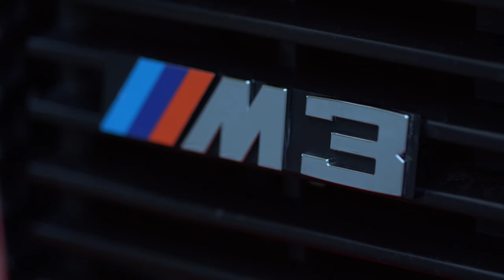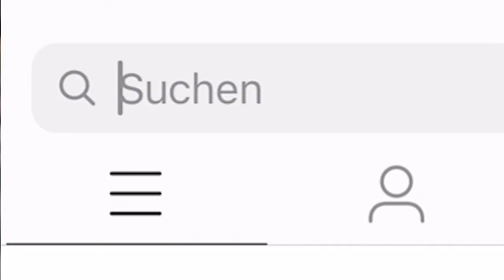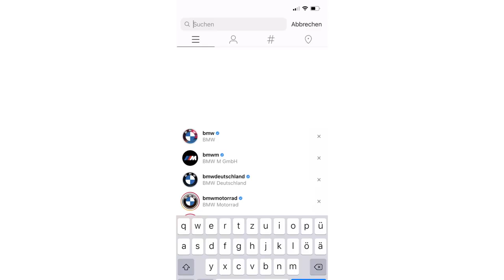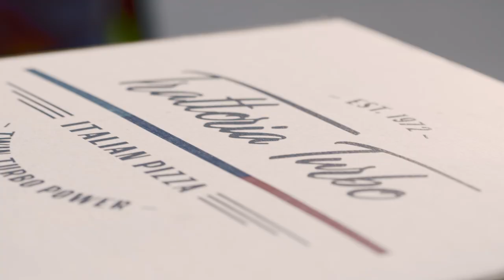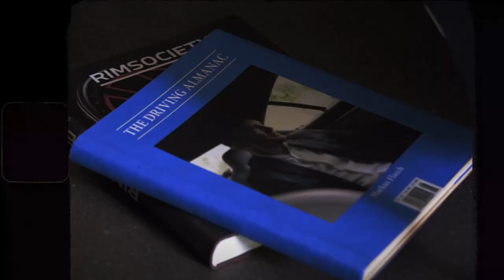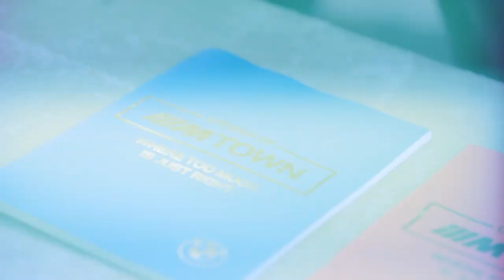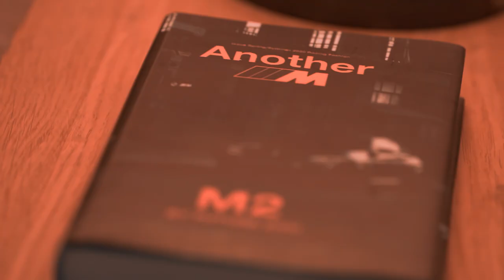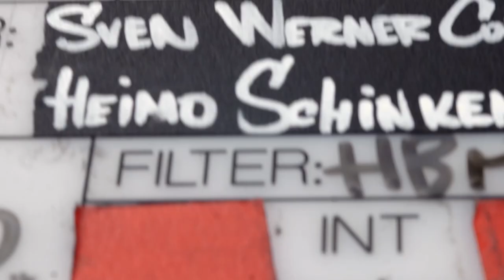BMW M Town "The Drop" - behind the scenes.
Take a look behind the scenes of the latest M Town film with BMW M CEO Markus Flasch ), and get a closer look at nearly 20 BMW M models from past and present. Discover additional scenes not shown in the main film, like an M2 CS and an M8 Competition Convertible drifting on M Town's “Urban Playground” — and watch out for all the hidden messages and details. Special thanks to RokenR, Gercollector, Shmee150 for visiting M Town, as well as to the whole film crew, the stunt drivers and all the people involved in the background who helped make this happen. Discover the place where too much is just right – M Town
Credits to: Wresker, Sky Leon, Hunnid, Brutalismus 3000 and Veyis for the music.
All people involved in the production have been tested negative on Covid-19.
Professional driver on closed course.

BMW M2 CS: Fuel consumption in l/100 km (combined): 10.4. CO2 emissions in g/km (combined): 238
BMW M3 Sedan: Fuel consumption in l/100 km (combined): 10.8. CO2 emissions in g/km (combined): 248
BMW M4 Competition: Fuel consumption in l/100 km (combined): 10.2. CO2 emissions in g/km (combined): 234
BMW M5 Competition: Fuel consumption in l/100 km (combined): 11.3. CO2 emissions in g/km (combined): 259
BMW M8 Competition Coupé: Fuel consumption in l/100 km (combined): 11.2. CO2 emissions in g/km (combined): 258
BMW M8 Competition Convertible: Fuel consumption in l/100 km (combined): 11.4. CO2 emissions in g/km (combined): 262
 BMW M8 Competition Gran Coupé: Fuel consumption in l/100 km (combined): 11.3. CO2 emissions in g/km (combined): 260
BMW X3 M Competition: Fuel consumption in l/100 km (combined): 11. CO2 emissions in g/km (combined): 253
BMW X6 M Competition: Fuel consumption in l/100 km (combined): 13.1. CO2 emissions in g/km (combined): 301
The values of fuel consumptions, CO2 emissions and energy consumptions shown were determined according to the European Regulation (EC) 715/2007 in the version applicable at the time of type approval. The figures refer to a vehicle with basic configuration in Germany and the range shown considers optional equipment and the different size of wheels and tires available on the selected model. The values of the vehicles are already based on the new WLTP regulation and are translated back into NEDC-equivalent values in order to ensure the comparison between the vehicles. [With respect to these vehicles, for vehicle related taxes or other duties based (at least inter alia) on CO2-emissions the CO2 values may differ to the values stated here.] The CO2 efficiency specifications are determined according to Directive 1999/94/EC and the European Regulation in its current version applicable. The values shown are based on the fuel consumption, CO2 values and energy consumptions according to the NEDC cycle for the classification. For more information on the WLTP and NEDC test procedures, Further information on official fuel consumption figures and specific CO2 emission values of new passenger cars is included in the following guideline: 'Leitfaden über den Kraftstoffverbrauch, die CO2-Emissionen und den Stromverbrauch neuer Personenkraftwagen' (Guide to the fuel economy, CO2 emissions and electric power consumption of new passenger cars), which can be obtained free of charge from all dealerships, from Deutsche Automobil Treuhand GmbH (DAT), Hellmuth-Hirth-Str. All vehicles, equipment, combination possibilities and varieties shown here are examples and can differ in your country. In no way they consitute a binding offer by BMW M GmbH. Visit your local BMW website or see your authorised BMW M Retailer for accurate details on the offers in your country.